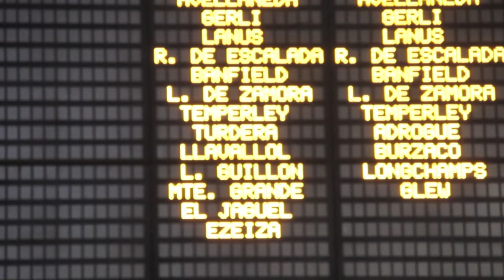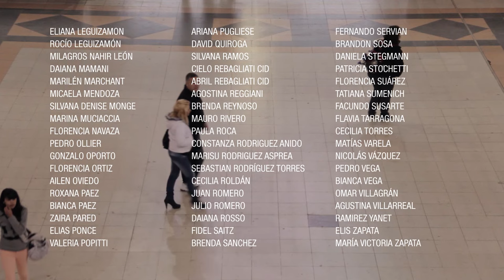Te quiero // Flash Mob // Coro Del Nacio // Estación Constitución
Flash Mob // Coro del Colegio Nacional Alte. Brown //  Estación Constitución // Te Quiero  (Somos Mucho Más Que Dos)

Dirección Musical: Ricardo Barrera
Puesta en Escena:  Constanza Rodriguez Anido

Cámara:  Federico Caruso  // Rodrigo Melendez  // Gonzalo Moiguer
Sonido Directo:  Macarena Ramos
Postproducción De Sonido:  Diego Gringas

Edición : Federico Caruso // Rodrigo Melendez
Foto Fija : Mariana Livieri
Asistencia Musical: Roxana Paez // Federico Neimark

Asistentes:  Marcela Arach //  Luciana Simondet // Graciela Gandolfo //  Claudia Nicolosi

Agradecimientos:  Arq. Horacio Espósito //  Arturo Rodriguez Anido

Cantantes:  Madalén Anaya // Germán Beltritti // Damián Beltritti // Soledad Castro Quinteiro // Federico Neimark  // Yesica Nicolet  // Florencia Reggiani
Belén Agüero //  Eliana Aguin  // Renata Álamo //  Laura Álamo //  Naomi Alderete  // Melody Amarilla //  Jessica Amarilla //  Constanza Antunica //  Joel Derek Arias //  Camila Arrosagaray //  Rodrigo Arroyo //  María José Ballmajo //  Giovanni Bejarano //  Juan Benegas //  Solange Benitez //  Nicolás Bizzotto  // Nicolás Bonino //  Javier Campos // Daira Cancinos Silva //  David Ceballos //  Eugenia Cerraburu //  Cecilia Clemenz //  Lautaro Condori  // Álvaro Corimayo //  Dante Corimayo //  Iara Cuska  // Rocio Del Pino  // Paloma Delli Gati  // María Mercedes Di Salvo //  Jeronimo Díaz Ortale //  Lionel Erásun //  Jazmín Erásun  // Juan Ignacio Escalante //  Gastón Espiñeira Gianoli  // Rocío Fabale  // Facundo Farias // Luna Jazmin Federico //  Viviana Flores  // Gabriela Flores  // Natalia Fortunata Larrañaga //  María Pía Fortunata Larrañaga  // Fátima Galeano  // Camila Gleizer  // Leila Gómez  // Cecilia Grimaldi  // Luciana Ibáñez  // Gerardo Ariel Ibáñez //  Milagro Iglesias  // Pablo Iriarte  // Agustina Jofré Lara Juárez //  Anahí Juárez //  Alejandro Juárez //  Lautaro Larocca // Eliana Leguizamon //  Rocío Leguizamón  // Milagros Nahir León  // Daiana Mamani  // Marilén Marchant //  Micaela Mendoza  // Silvana Denise Monge //  Marina Muciaccia  // Florencia Navaza  // Pedro Ollier //  Gonzalo Oporto //  Florencia Ortiz  // Ailen Oviedo  // Roxana Paez //  Bianca Paez //  Zaira Pared  // Elias Ponce  // Valeria Popitti // Ariana Pugliese  // David Quiroga  // Silvana Ramos //  Cielo Rebagliati Cid  // Abril Rebagliati Cid  // Agostina Reggiani  // Brenda Reynoso  // Mauro Rivero  // Paula Roca  // Constanza Rodriguez Anido  // Marisu Rodriguez Asprea  // Sebastian Rodríguez Torres  // Cecilia Roldán  // Juan Romero  // Julio Romero //  Daiana Rosso //  Fidel Saitz  // Brenda Sanchez // Fernando Servian // Brandon Sosa // Daniela Stegmann // Patricia Stochetti // Florencia Suárez // Tatiana Sumenich // Facundo Susarte // Flavia Tarragona // Cecilia Torres // Matías Varela  // Nicolás Vázquez // Pedro Vega // Bianca Vega  // Omar Villagrán // Agustina Villarreal // Ramirez Yanet // Elis Zapata // María Victoria Zapata //

TE QUIERO
Poesia: Mario Benedetti
Arreglo: Liliana Cangiano

Producción General:  Federico Caruso